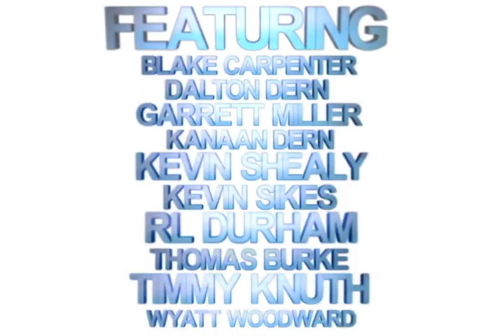DAYLANDO - OUT NOW!!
The long awaited DAYLANDO is finally here!

Support independent film makers!

Filmed and edited by: TJ Gaskill
Filmed with: Sony VX1000+mk1 & Canon t3i

Song: Ty Segall - Tongues